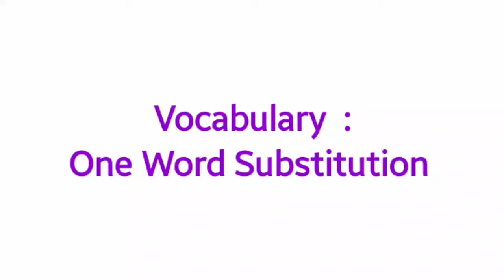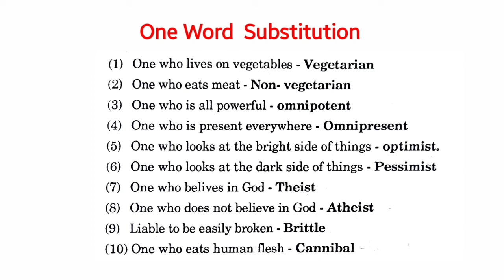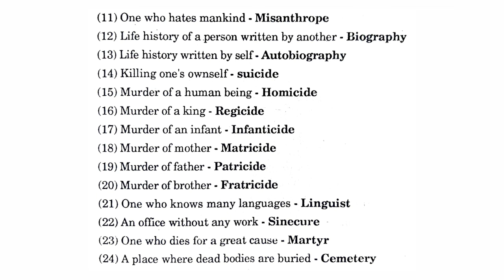One Word Substitution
Vocabulary # English Compulsory # English Language # BKNMU